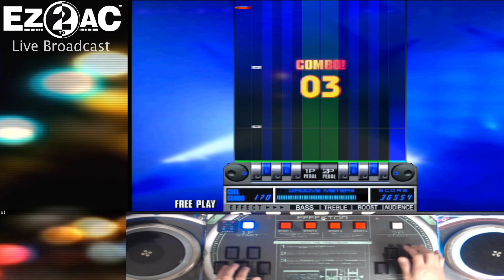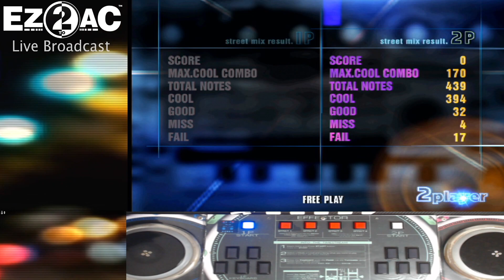EZ2DJ 1st SE Double Play Baby Dance NM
EZ2DJ 1st SE
Double Play Baby Dance NM